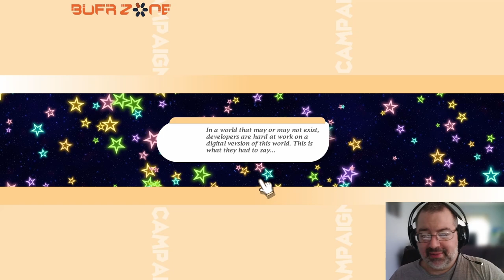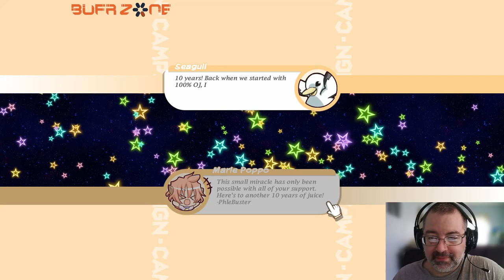100% Orange Juice | Steam Library A to Z!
This series was suggested to me by a friend who said I should go through his ENTIRE STEAM LIBRARY game by game and do short little what is this game reaction videos...so that's what I'm going to do.

Is this game worth trying? Is it a steaming pile? Let's find out together!